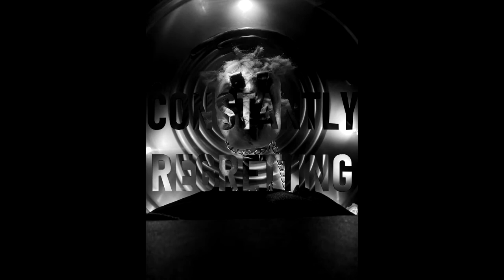Talltin - SO SILK FT Constantly Regretting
Official Music for So silk by Talltin and Constantly Regretting.A Single Project from BlacK HumouR RECORDS and Latereply Records.

{BlacK HumouR RECORDS}